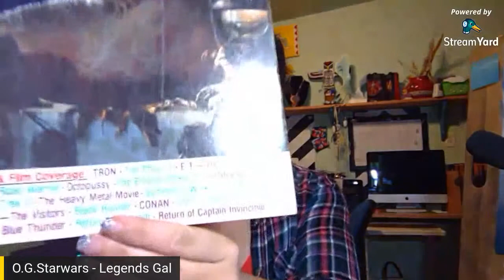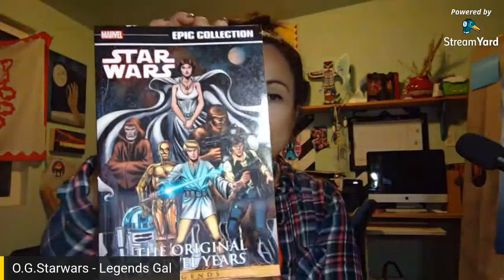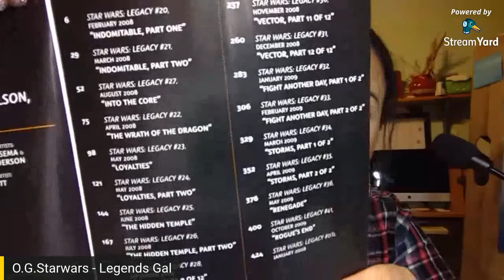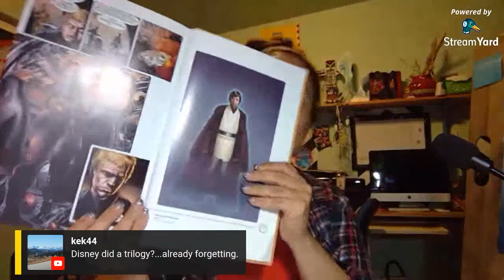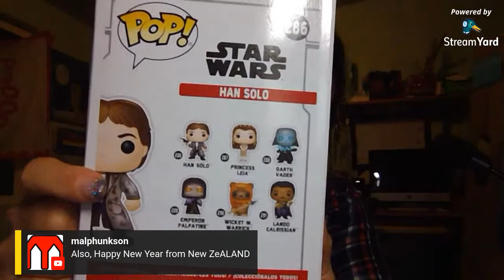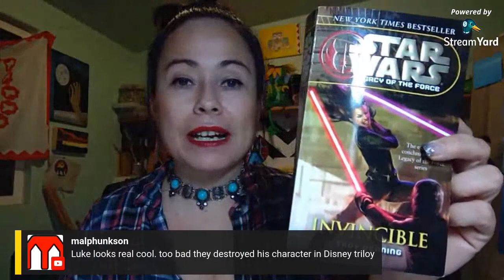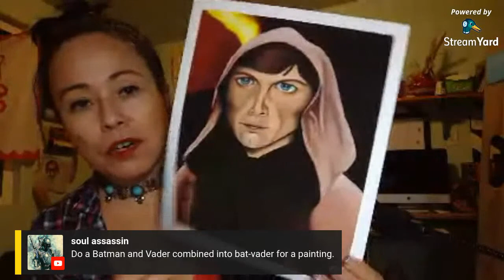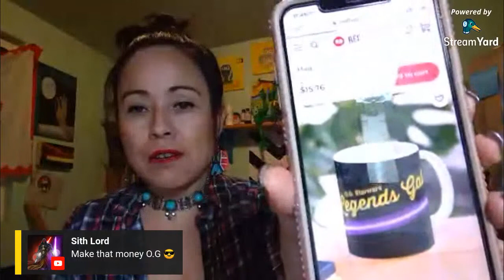Star Wars & Art Haul - See what I picked up from Funko POP, Ameoba and more!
I spent the weekend in L.A. area taking in pop culture and geeking out on Starwars items I could find. I am revealing what I picked up.